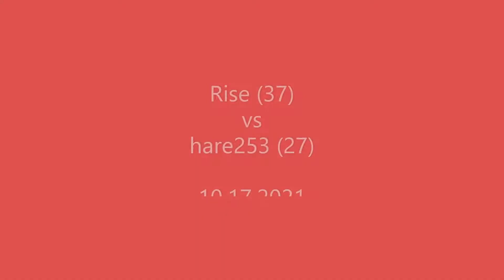2021 10 17 Rise vs hare253 4 of 4 ALP